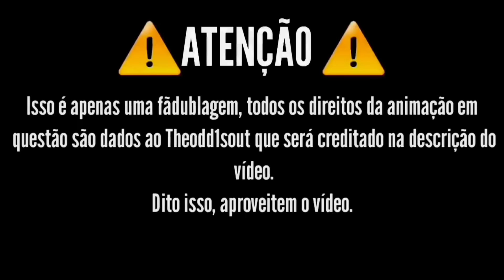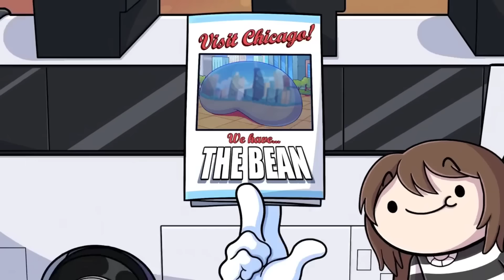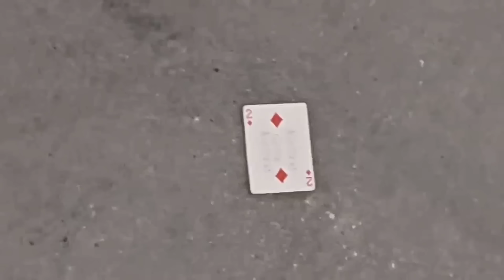Viajando Juntos (Theodd1sout Dublado PT/BR)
James conta a experiência de viajar com seus amigos animadores durante o tour  do "confronto do rascunho" e as situações engraçadas que passaram durante a viagem.

Dublado Por Máquina de Dublagens

Participações Especias

Roteiro por Senhor Yamaguchi